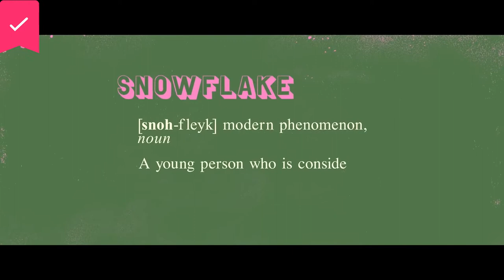Snowflake Mountain - Official Trailer - Netflix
Hopelessly entitled or simply in need of tough love? Ten spoiled young adults experience nature without a parental safety net in this reality series.